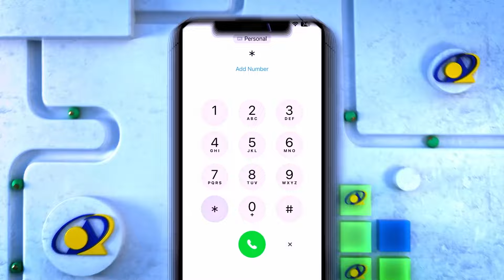Sidee Burco loogu soo dhaweeyay Boqor Buur madow?